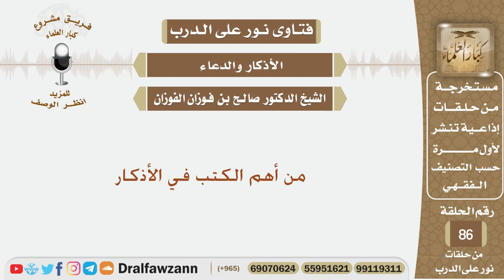من أهم الكتب في الأذكار - الشيخ صالح بن فوزان الفوزان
نص السؤال:
من أهم الكتب في الأذكار
السيرة الذاتية :
للاشتراك في قناة الشيخ صالح الفوزان

رئيس الفريق
لمشروع كبار العلماء